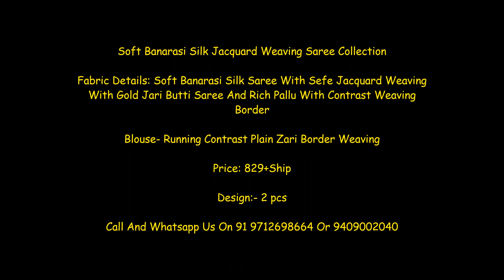Soft Banarasi Silk Jacquard Weaving Saree Collection ll Latest Soft Banarasi Silk Jacquard Saree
Soft Banarasi Silk Jacquard Weaving Saree Collection

Fabric Details: Soft Banarasi Silk Saree With Sefe Jacquard Weaving With Gold Jari Butti Saree And Rich Pallu With Contrast Weaving Border

Blouse- Running Contrast Plain Zari Border Weaving

Price: 729+Ship

jacquard saree meaning,
weaving jacquard cotton saree design,
jacquard silk fabric,
sadi silk saree,
silk sarees production in india,
silk saree manufacturers near me,
best saree,
all world banarasi saree dealer,
sasti banarasi saree,
babu bhai silk house varanasi,
rishavroc,
banaras handloom saree faactory,
bridal saree banarasi wholsale,
wholsale saree factory in india,
handloom powerloom saree wholsale,
imported saree,
lockdown order saree,
Banarasi Saree,
katan silk saree wholesaler,